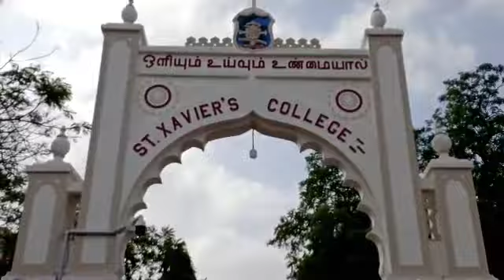பிளாஸ்டிக் ஒழிப்பு விழிப்புணர்வு பேரணி